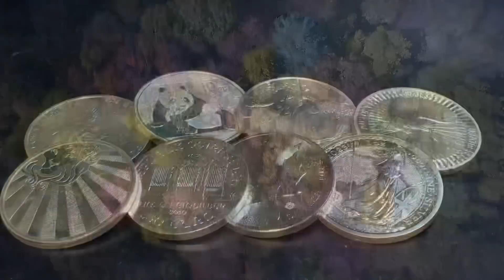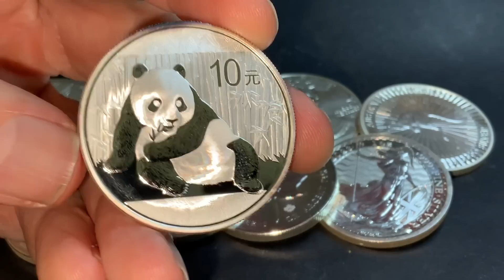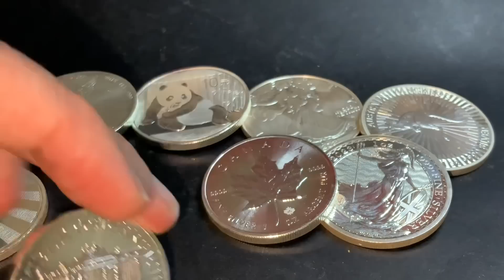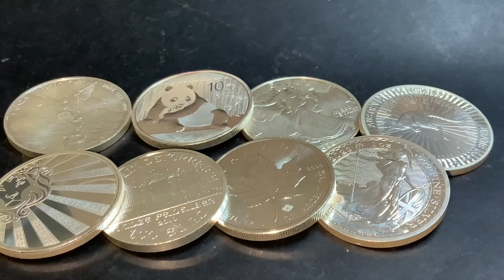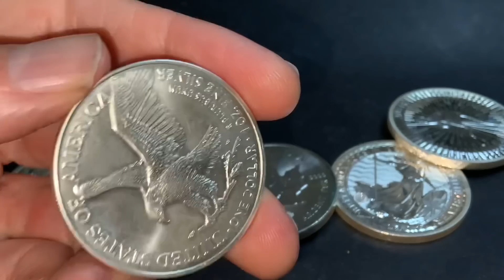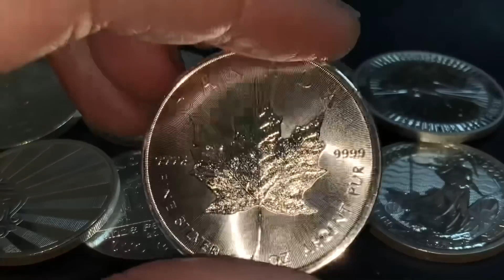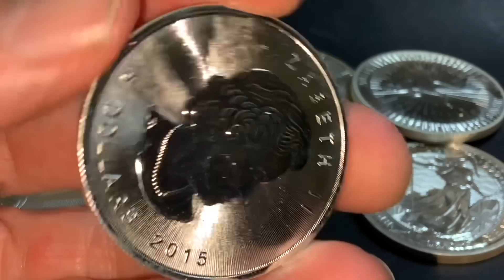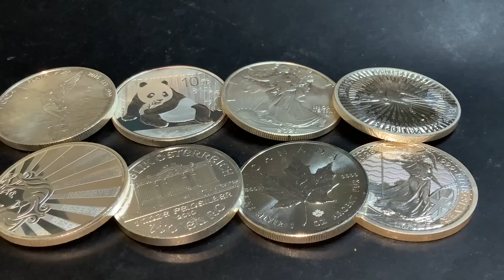The 20 TOP Producing Silver Nations (#4 Will SHOCK You)